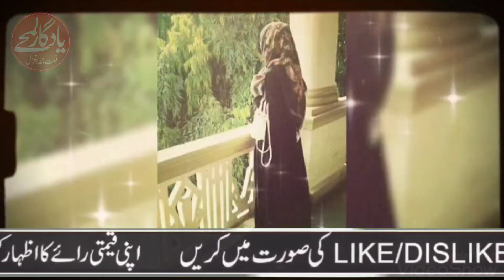Dile barbad ko barbad kaha tak karte best voice gazal jabir bilgrami#yadgar_lamhe # beatgazal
Dosto is gazal mohd rafi ke andaj me jabir bilgrami ne padha hai
dil ko sunkun dene wali gazal